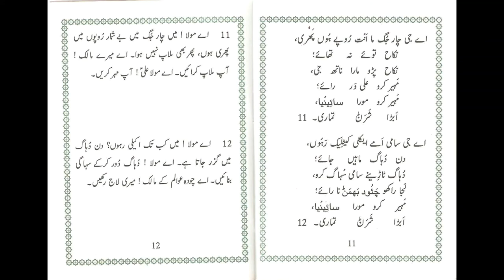Satada Venti with Translation 1 4